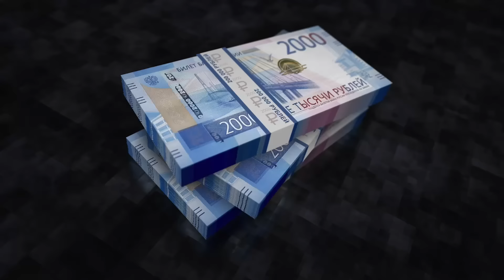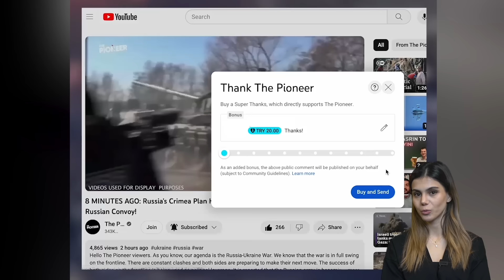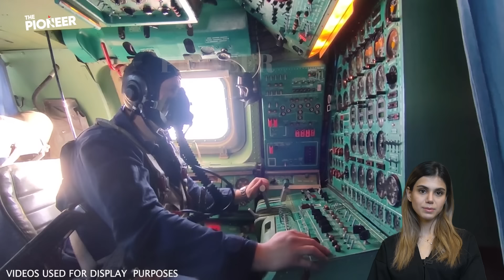26 MINUTES AGO: Ukrainian Army Destroyed It in Crimea! The Russian People Have Risen Up!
Hello, The Pioneer viewers. How are you doing? I hope you are healthy and well. As The Pioneer team, we continue to bring the Russia-Ukraine war to your screens. In a moment, we will tell you the details of the incredible operation carried out by the Ukrainian army on the Crimean peninsula. Factors such as soldiers, ammunition, and missile capacity are of course critical in war. However, qualified commanders are required to effectively use and manage these elements. The training of a successful commander takes many years and requires serious costs. One commander can be considered equivalent to the performance of a hundred soldiers. Recently, the Russian army has taken a big blow, let's take a look at this event.

As The Pioneer team, we continue to bring the Russia-Ukraine war to your screens. You can also support me and my team by using the Super Thanks button below the video. Let's start if you are ready. The Pioneer reports.

The Crimean peninsula is one of the Ukrainian territories occupied by Russia since 2014. This occupation has increased the strategic importance of Crimea. Crimea was expected to play an important role in the Russian military's plan to invade Ukraine. However, what Russia overlooked was the determination of the Ukrainian army to liberate the occupied territories and Crimea.

From the day Russia first occupied Crimea, it established a number of military bases on the island. In fact, Russia's intention to occupy Ukraine dates back nearly a decade. They tried to cover up these intentions with propaganda. However, when they failed, they resorted to direct occupation.

Belbek military airport was one of the military bases built by Russia and a large number of Russian warplanes were stationed there. In particular, the most powerful fighter jets of the Russian army, such as the SU30SM2 and SU-27, were based at Belbek Military Airport under the Thirty-eighth Fighter Aviation Brigade.